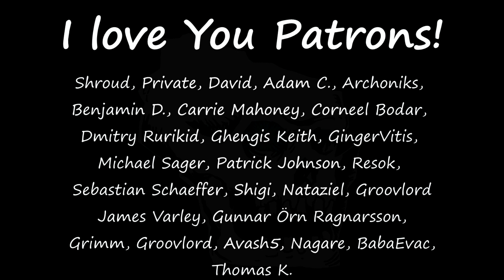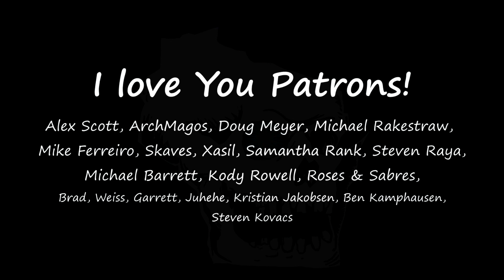[16] RimWorld - Insects! - Magical Dwarfs (Dawi) - Let's Play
In this episode the hold is infested badly.

I feel like playing dwarfs, so here we go. Magic Warhammer themed dawi will be the game, making an epic impassible mountain hold.

I would like to add a few kewl things to the mod as a part of this game, and I'm looking for ideas that would make these lads even more fun to play.